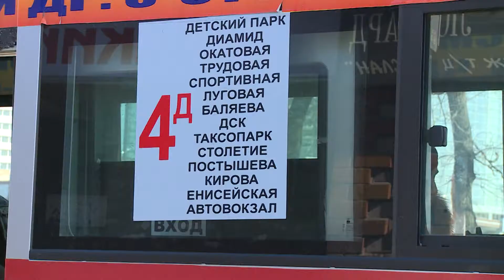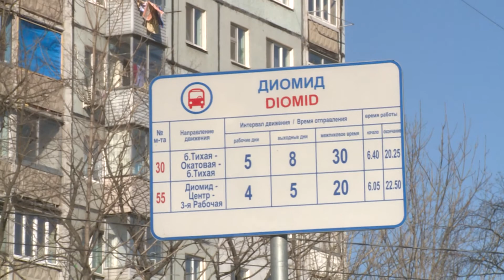Владивосток выбирает названия для новых остановок